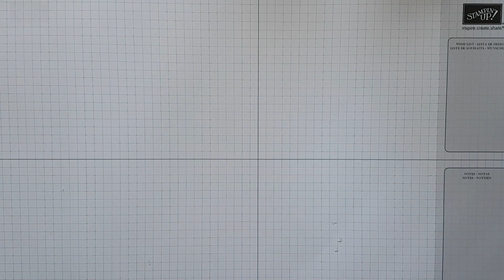carte asymétrique Stampin'Up! tuto en Français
tutoriel de la carte triangle fold  , Stampin'Up!
carte pas à pas